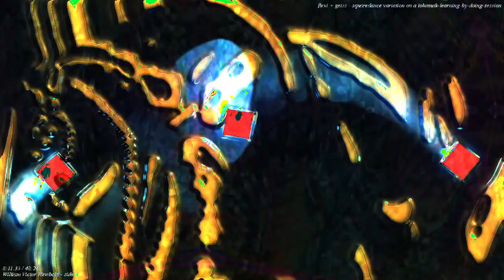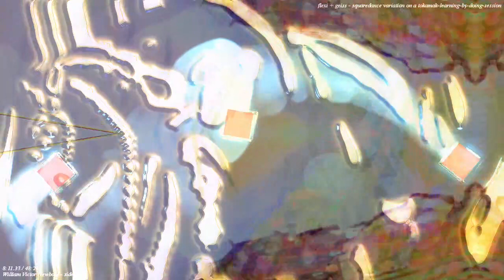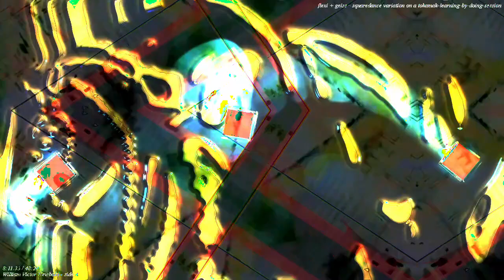[EPILEPSY WARNING] Movie 22 11 21 23h18m52s *Photosensitivity Warning*